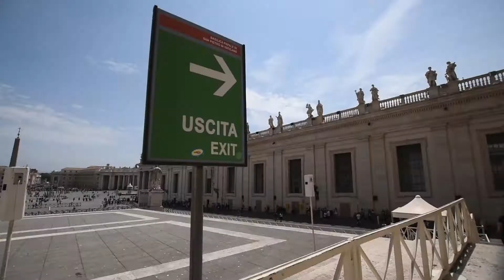IK HEB DE PAUS GEZIEN!